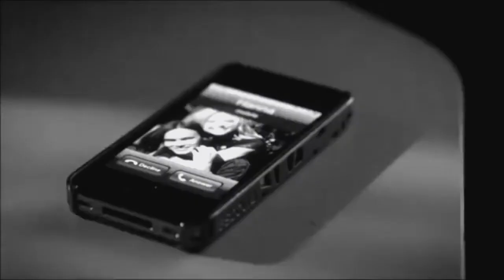Haleb - Back To You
ship: hanna and caleb
tv show: pretty little liars
song: back to you by selena gomez

i hope you like my edit!